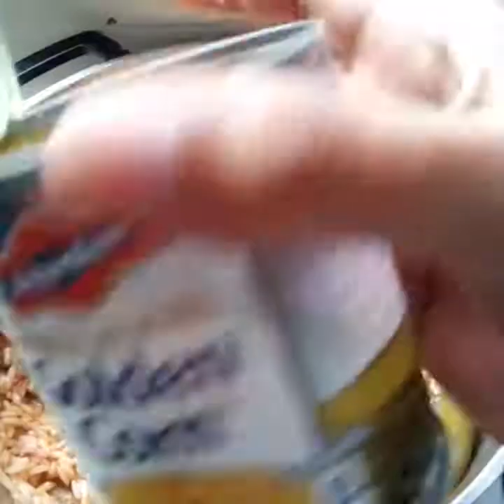Lócrio de Atún con Maiz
Devorah Velazquez. Mi profesión es contable. Estoy soltera y sin hijos. Radico en la ciudad de Santo Domingo, República Dominicana 🇩🇴.
Preparación de un lócrio de Atún con Maiz. Los ingredientes para el mismo son: 3/4 Taza + 1 onza de Arroz Bluetooth Ribon,1 + 1/3 Taza de Agüa, 1 Atún en Aceite, 1 Cebolla Morada pequeña, 1/2 Lámina de Ají Cubanela, 1/2 Ají Gustoso, 1 Ajo Mediano Majado, 1 pedacito de Ají Moroe, 3/4 Cdita. de Sal Fina, 2 Pizcas de Pimienta, 1 Cda., A ras, de Pasta de Salsa de Tomate, 1/2 Cdita. de Vinagre Rojo, Verduras (2 Hojas de Cilantro, 1 Ramito de Perejil, 5 Hojas de Apio) y 1/2 Lata Pequeña de Maiz.

Indicación:

Sofreír con el aceite de la tuna la cebolla, el ajo, los ajíes, la sal y la pimienta por unos segundos. Luego echar la pasar de salada de tomate + el vinagre, y sofreír por unos segundos. Echar las verduras, y sofreír por unos segundos. Echar el agua, dejar hervir y verter el arroz. Cuando casi seque, verter la tuna o atún y el maiz, y revolver. Tapar y bajar el fuego, bien bajo por 30 minutos. Listo.

Ésta es mi cuenta de Paypall!